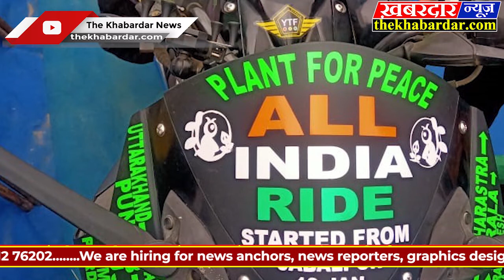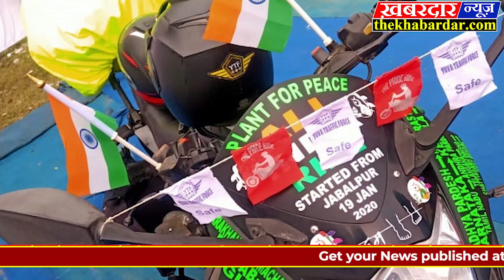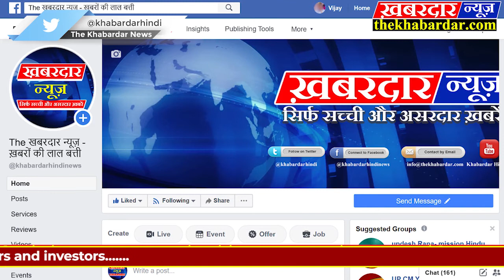जबलपुर के युवा कर रहे मोटर साईकल द्वारा भारत यात्रा दे रहे वृक्षारोपण से शान्ति का संदेश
जबलपुर के दो युवा रोहित वर्मन और भुपेन्द्र सेन इतिहास रचने मोटर साईकल के द्वारा देशभर की तीन हजार किलोमीटर की यात्रा पर उन्नीस जनवरी को मेडिकल चौराहे से निकल पड़े,इस यात्रा का आयोजन पच्चीस बर्षो से सामाजिक क्षेत्र मे कार्य कर रही समाजसेवी संस्था "कदम" पिछले एक बर्ष सहर शनिवार और रविवार को लोगो को सड़क सुरक्षा और ट्रैफिक नियमो से लोगो को अवगत कराने वाली युवा संस्था युवा ट्रैफिक फोर्स(वाईटीएफ) के संयुक्त तत्वाधान मे किया जा रहा,इस यात्रा भारत नेपाल और भुटान सहित लगभग तीन हजार किलोमीटर की यात्रा के अन्तर्गत 29 राज्यों क120 शहरों और लगभग 1000 ग्रामो के स्कूलो कॉलेजो मे जाकर जन्मदिवस पर पेड़ लगाने व वृक्षारोपड़ द्वारा शान्ति के संदेश  देने का लक्ष्य तय किया गया हैं ।